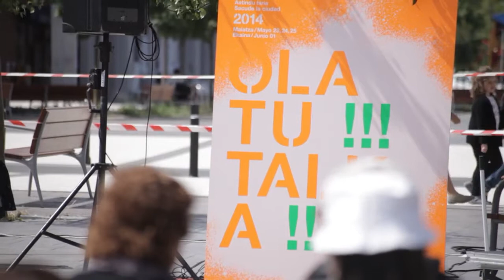Sagasti Eder Printzesa eta Granadako Boabdil (Intxaurrondo Auzo algara)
"Sagasti Eder printzesa eta Granadako Boabdil" , Koldo Izagirreren gidoiarekin Eneko Olasagastik zuzendutako antzezlana. III. Intxaurrondo Egunean aurkeztua (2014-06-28).